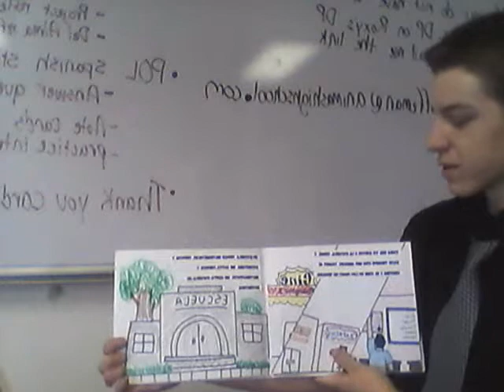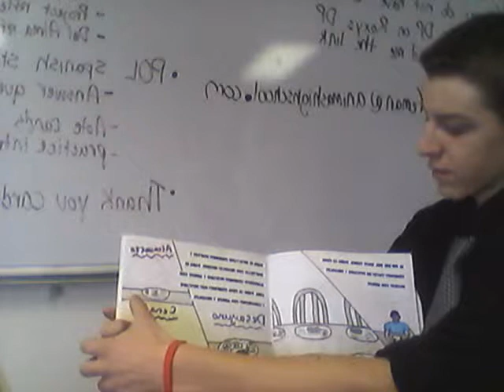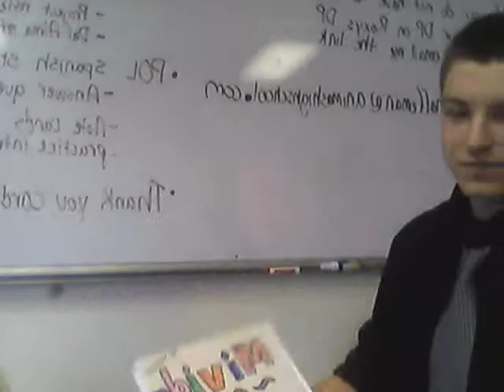Me reading my Spanish book